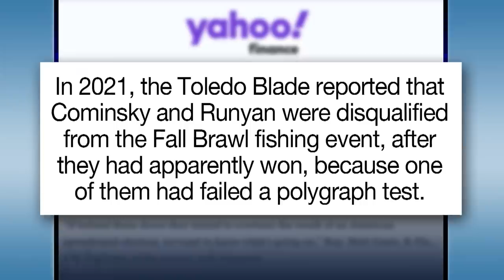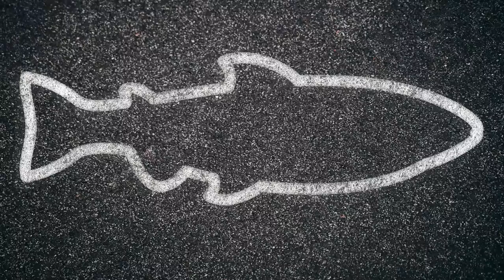Wait, What?: Professional Fishing Cheating Scandal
Seth takes a moment to look into an unbelievable scandal that rocked the professional fishing world.

Wait, What?: Professional Fishing Cheating Scandal - Late Night with Seth Meyers